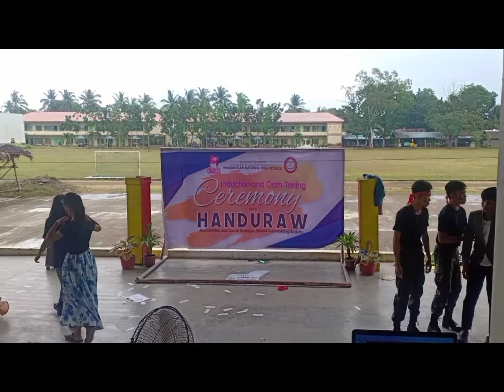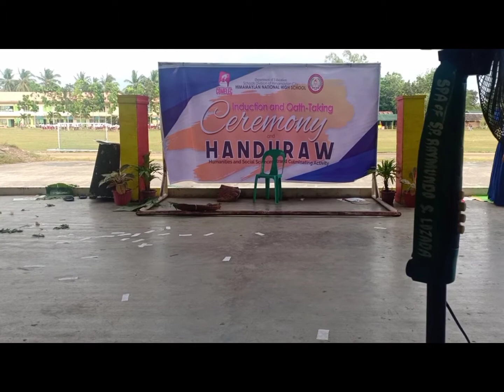HANDURAW 2019-2020/Student's Face to Face Culminating Activity